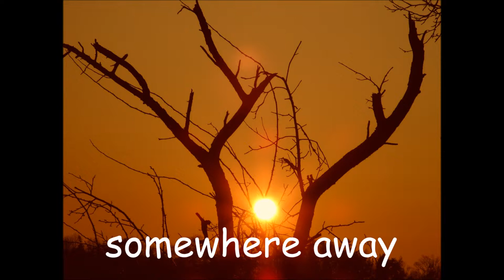somewhere away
1: leave a comment - schreib´ein paar Wörter
v
 2: all Music for FREE!! - Musik ist ein Geschenk
v
 3: I wish you a Peacefull Life - Ich wünsch Dir ein Friedvolles Leben
v
 4: Respect each life - Respektiere jedes Leben
v